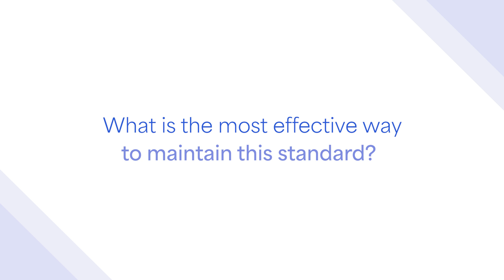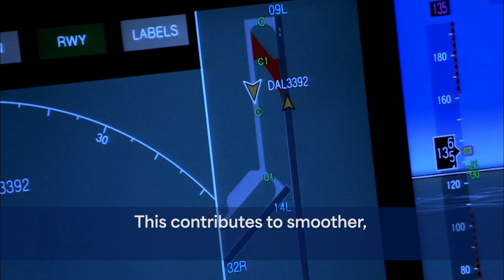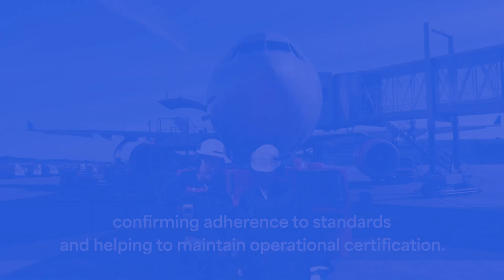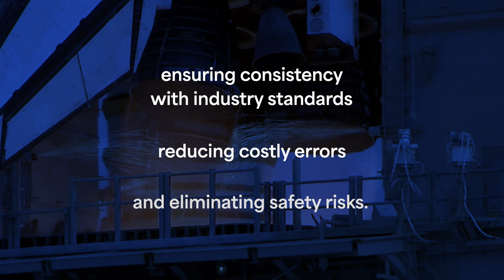Aviation Calibration Services | Allometrics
At Allometrics, we specialize in precision calibration services for the aviation industry. Our state-of-the-art equipment and highly trained technicians ensure that your aircraft’s instruments and systems meet the highest standards of accuracy and reliability.  Trust Allometrics to keep your aviation equipment in peak condition.